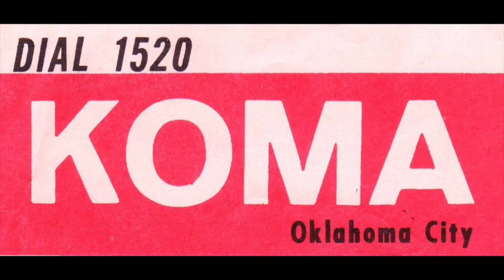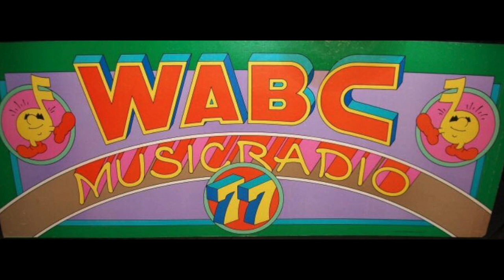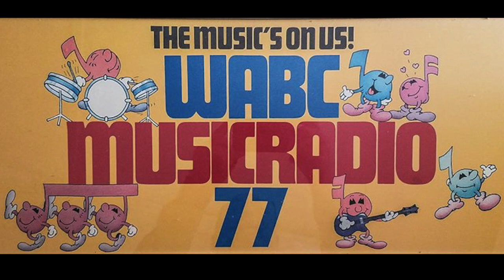WABC 77 New York - Bruce Morrow's Return FIRST SHOW - September 5 2020 - Radio Aircheck (2/2)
WABC 77 New York - Bruce Morrow FIRST SHOW - September 5 2020. Part 2

This aircheck features New York City’s Legendary radio personality Bruce "Cousin Brucie" Morrow, on his first night back at the radio station that made him a legend, 77 WABC. The final portion of this aircheck features Walter M Sterling talking to Bruce Morrow, and talks to listeners about Brucie, WABC, & Rock & Roll.

He started in New York radio min 1959 at WINS, but Cousin Brucie became synonymous with rock and roll during his 13 years at 77 WABC New York, in the 1960s and '70s.

Brucie was a nighttime powerhouse, popular with the teens, as large numbers of them would turn out for his appearances.

He then moved on to WNBC for a few Years, got into radio ownership, and then spent 23 years at 101.1 WCBS-FM playing the oldies, before moving on gig at SiriusXM.

Morrow, has hosted oldies shows on the satellite-radio provider since 2005, most recently "Cruisin' with Cousin Brucie" on Wednesdays. and "Cousin Brucie's Saturday Rock and Roll Party" on Saturdays.

In September 2020, Morrow’s career went full circle when he returned to 77 WABC, to host a saturday night oldies show.